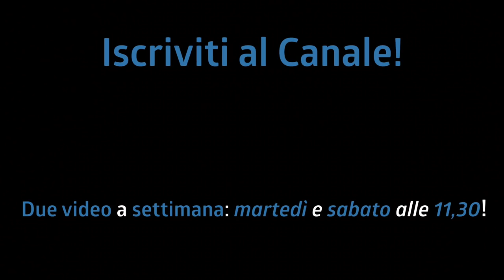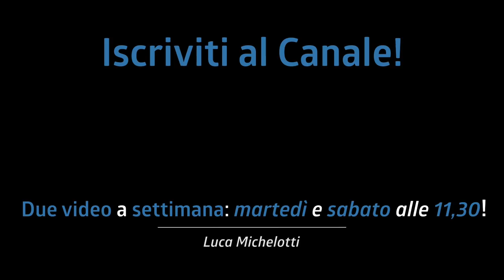RUBIAMO a MARK GUILIANA! HAI LA CONSAPEVOLEZZA di cosa suoni? | The 2nd Note Exercise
Mark Guiliana è un batterista pazzesco e al momento uno dei più influenti nella scena batteristica.
Oggi voglio farvi vedere un esercizio per migliorare timing e consapevolazza di quello che suoniamo!

♬ My gear:
Kits: